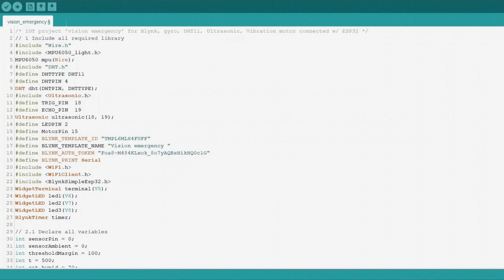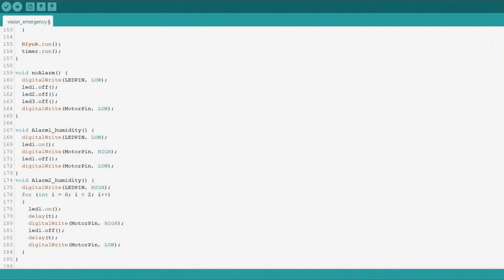Vision emergency 🦯: The assistance for blinds by ESP32, Blynk | Biomedical Engineering, KMITL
01336025 Digital Electronics and Microcontroller

64011533 Patteera Tongnopparat
(Biomedical Engineering, KMITL)
IOT project: Vision emergency

As, the purpose of this project "Vision emergency" is to invent a serviceable, cost-less IOT project that combines only 6 components including breadboard, DHT11, HC-SR04, MPU6050, vibration motor, ESP32 totally. Vision emergency could alarm people who have struggled with eyesight issues within 3 conditions including when there is an object verified by distance ( HC-SR04 Ultrasonic sensor ), when there is puddle in front verified by humidity ( DHT11 ), or when there is chuckhole / a hole on street verified by acceleration z ( MPU6050 ).
After, the users experience in this conditions, then the Blynk Bluetooth application will send signals to the mobile phone to notify their caretaker.

The  link for all required library

Music background: Always by Rook1e